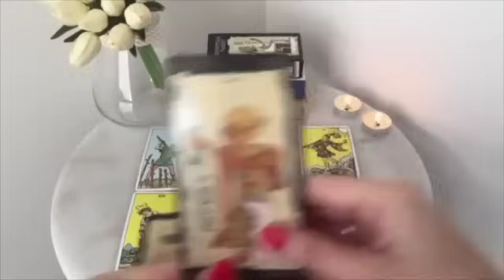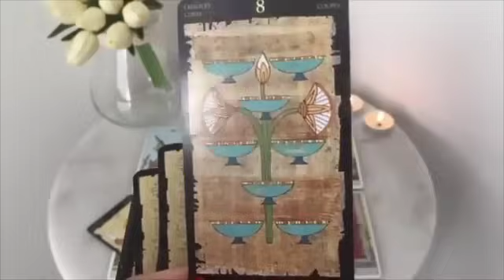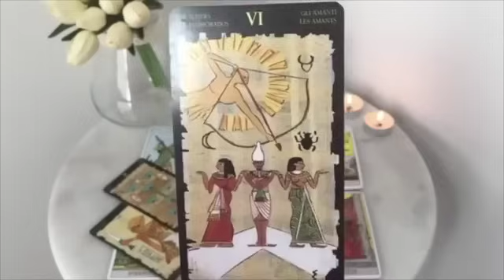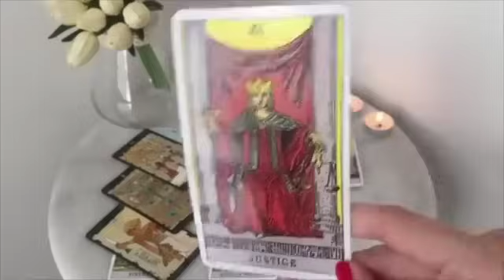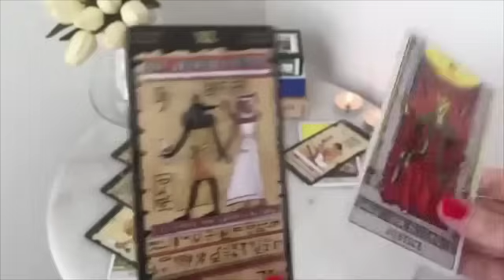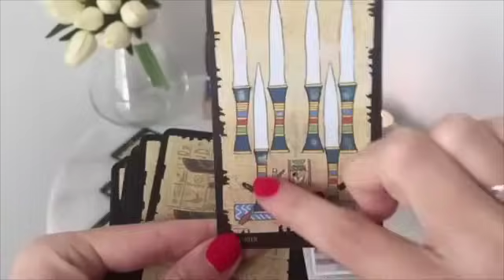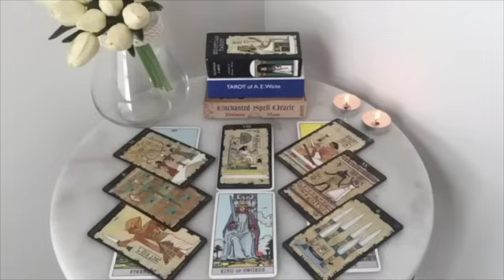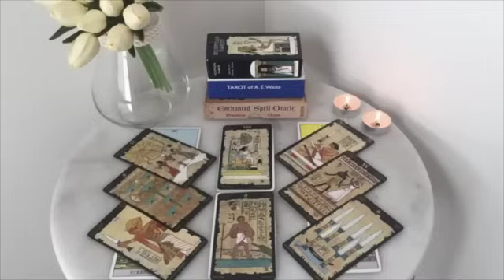(VIRGO) THIS MOST AMAZING SIGN FROM THE UNIVERSE IS COMING! 😍♥️🔥SEPTEMBER 2023 WEEKLY TAROT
💎 SEPTEMBER 2023 WEEKLY TAROT